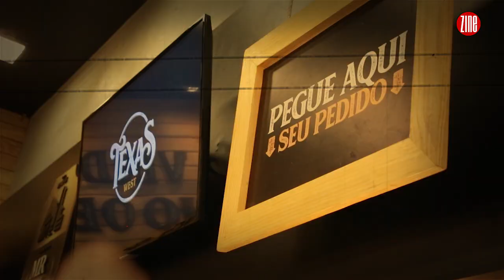Texas West | ZINE VISITA #057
Conheça o sabor do velho oeste 😏👢

Alexandre Silveira encarnou o seu melhor estilo cowboy para conhecer o novo Texas West, do Jardim Norte! Dê o play e entenda tudo sobre a franquia artesanal que está no coração de todo juiz-forano 💓